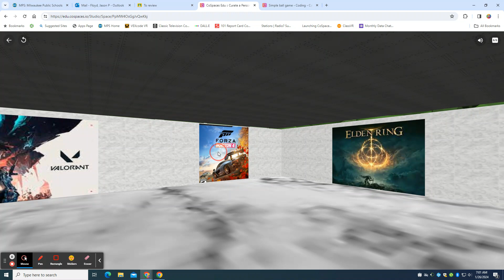Video Game Museum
Curate a Personal Museum for ClassVR